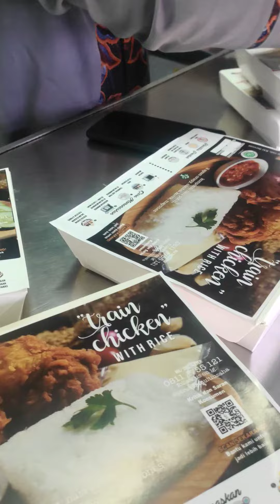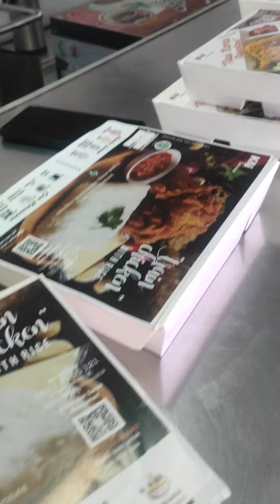wisata kuliner KAI Maharani Semarang-Surabaya